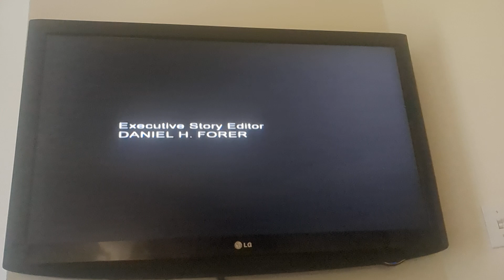Touched By An Angel End credits (Hallmark+ on YouTube Ty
so before I get started I saw this video from @EvanMediaArchive so I decided to look at Hallmark+ and honestly I think it was from an old Hallmark channel but I'll record more touched by an angel end credits maybe like 4 more then I'll be done for today